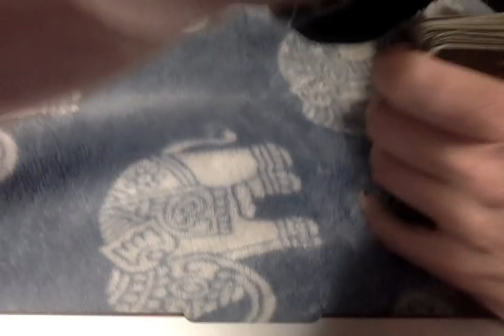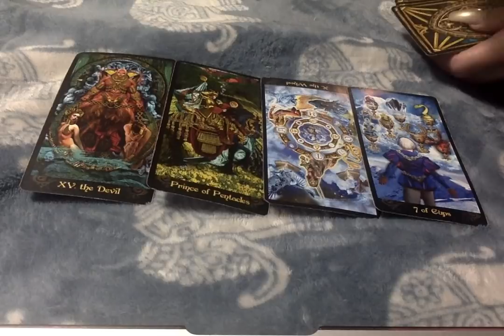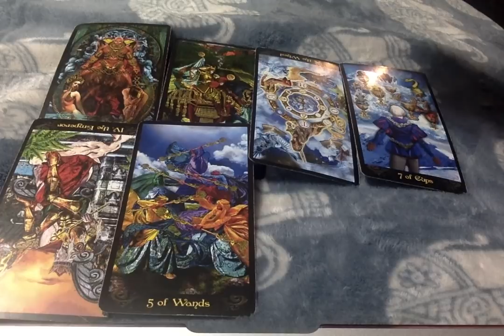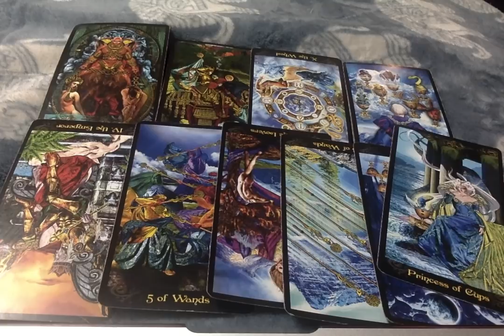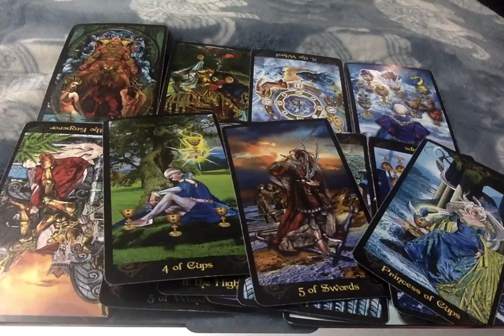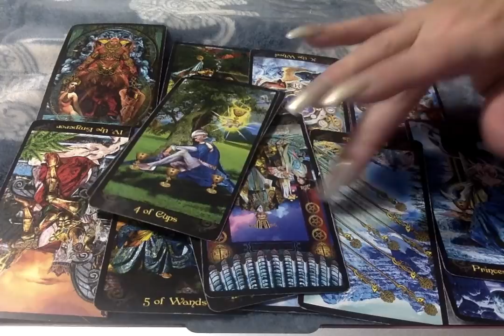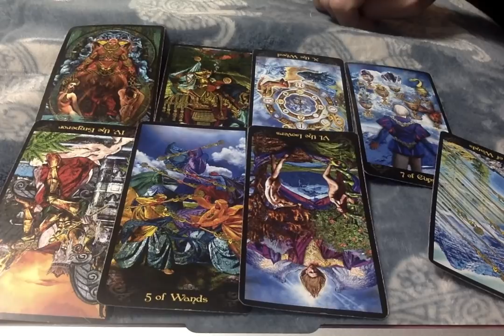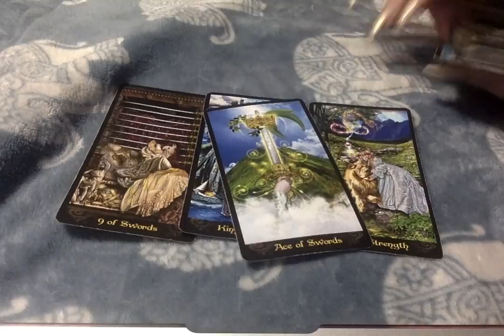12-2-2019* Someone Is Not A Happy Camper